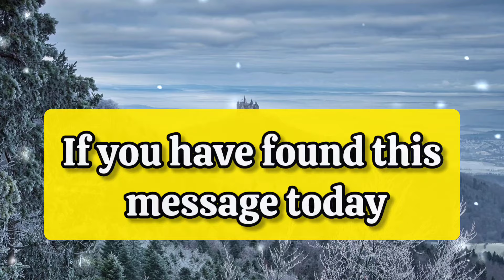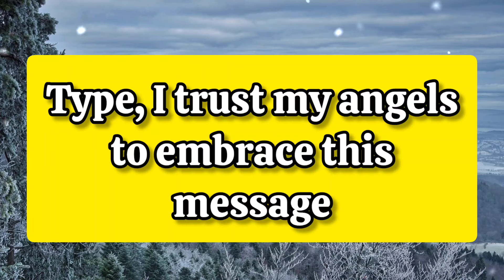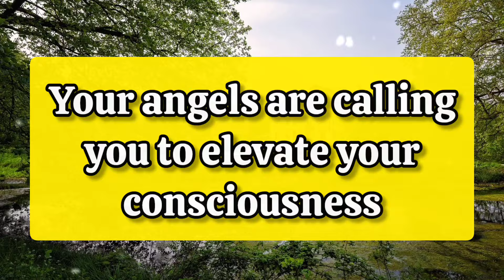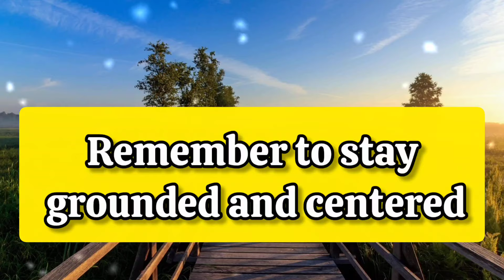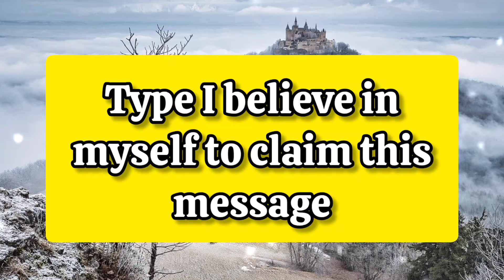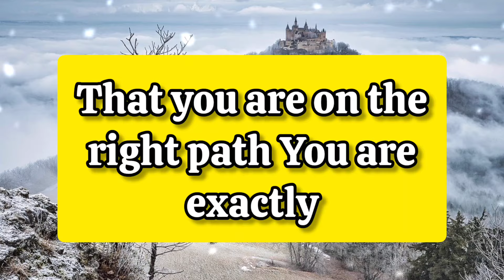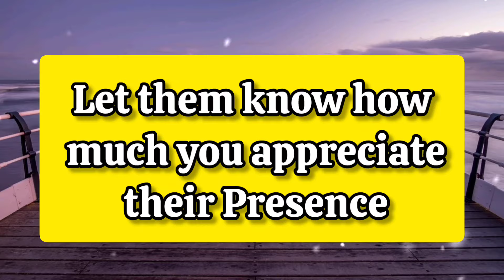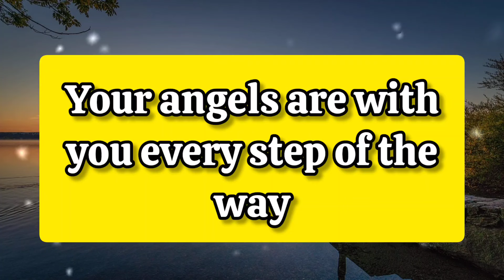🔴Very soon you will get an appointment letter from your angels🪽 to a supreme... | Prophetic word.